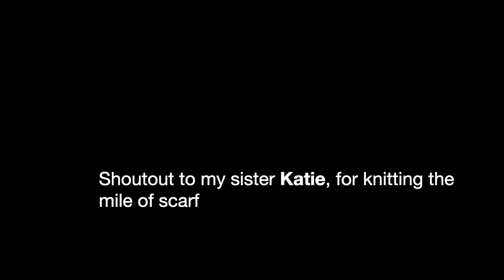The Goldilocks Job Between Industry & Academia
It turns out there's a sweet spot between academia and industry: somewhere you can still be a scientist *and* get to do fascinating research. I've been there for more than a year now, and can safely say... I love it. Here's why.

Also, I love doing these new hiking videos! I live in the Lake District in the UK and I'm so lucky.

Music by Waking Aida, the song is called Jilted Surfers and always makes me feel kind of sad-nostalgic for PhD summers weekends. Used with the band's permission, thank you!

My name is Lucy Kissick, I have a doctorate in planetary science from the University of Oxford, I am a chemist at a national laboratory in the nuclear industry, and there's a track from the Equilibrium soundtrack called 'Hidden Souls' that I would highly recommend you go and listen to right now, and I mean right  n o w .